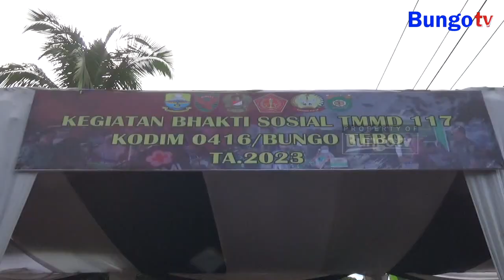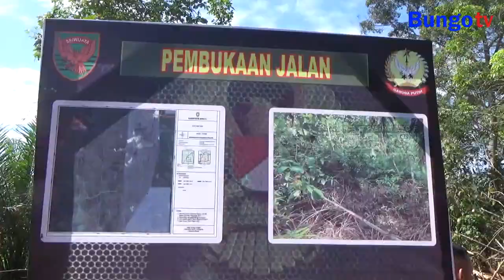KABAR JAMBI - UPACARA PEMBUKAAN TMMD KE 117 KODIM 0416 BUTE BERLANGSUNG KHIDMAT